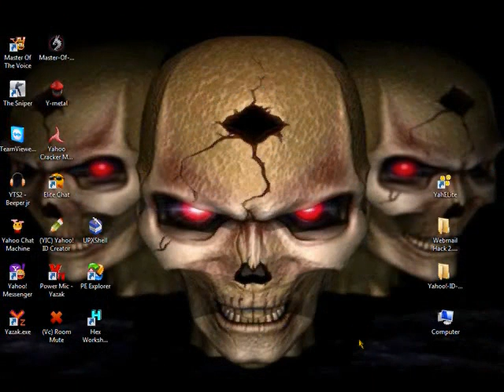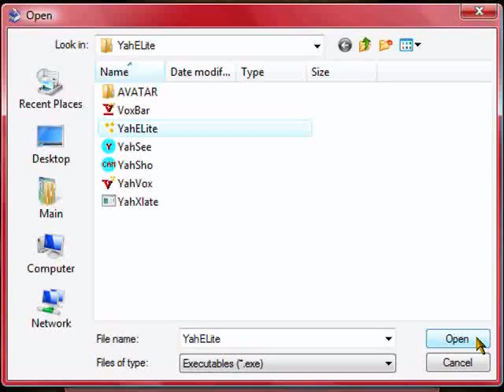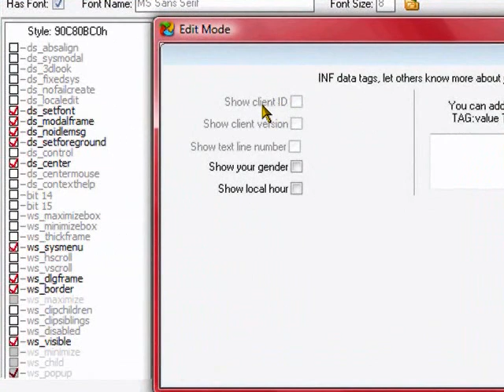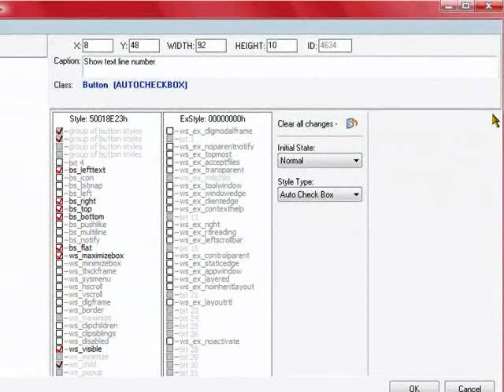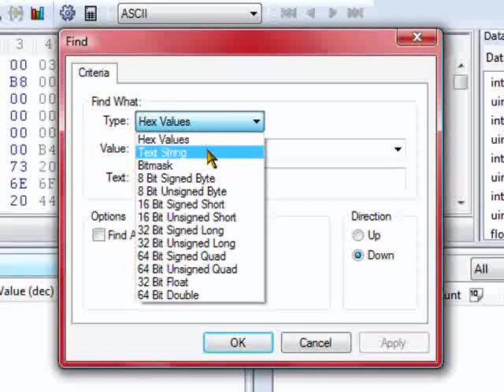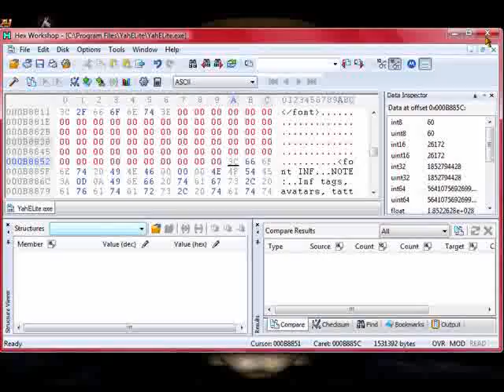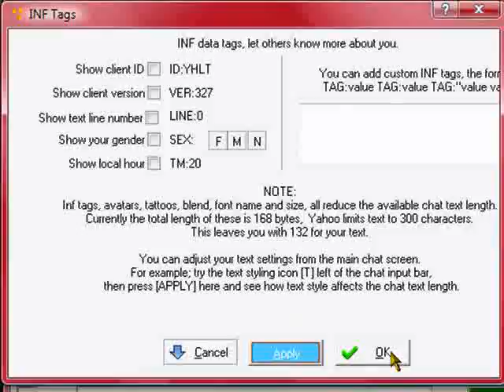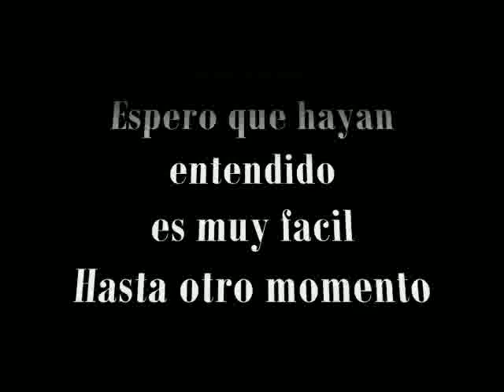Yahelite! indetectable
Como hacer indetectable el yahelite y que pareciera yahoo ...
Aca les dejo los link de los programas para que lo bajen:

UPXShell

PE Explorer

Hex Workshop

xxxx___Churro___xxx